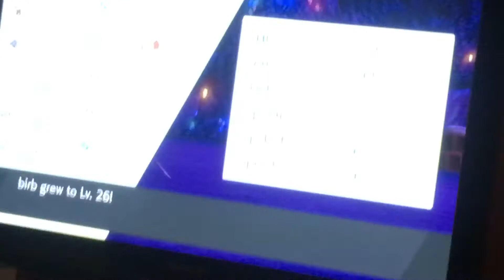Eh no video today guys sorry